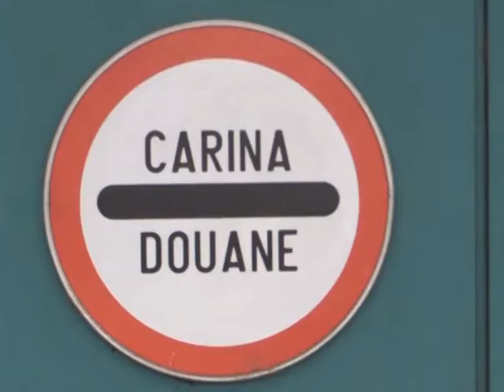Još jedna uspešna akcija granične policije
Pripadnici MUP-a na graničnom prelazu Batrovci, prema Hrvatskoj, uhapsili su dvoje osumnjicenih sa Kosova i Metohije pošto su kod njih pronašli više do 10,5 kilograma marihuane. Tokom posete Graničnoj policiji na Horgošu, potpredsednik Vlade i ministar unutrašnih poslova Nebojša Stefanović podsetio je da je juče granična policija zaplenila više od 30 kilograma narkotika.